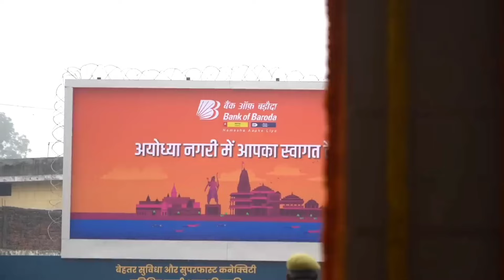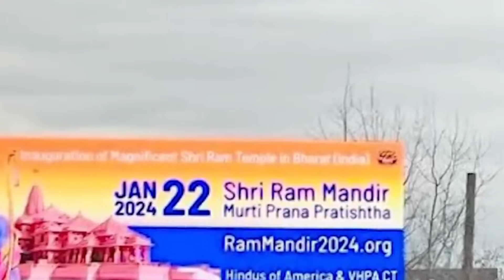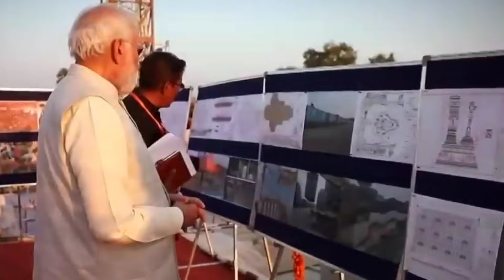मुस्लिम देशों में भी छाया अयोध्या राम रंग! american hindus rally to celebrate ayodhya's ram mandir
बाबरी मस्जिद के विध्वंश से लेकर राम मंदिर बनने तक मुसलमानो का एक तबका ऐसा भी है, जो आज भी बाबरी मस्जिद के गिरने और राम मंदिर बनने का गम बना रहा है। लेकिन ऐसे लोगों को आइना दिखा रहे हैं देश के वह मुसलमान जो राम नाम की आराधना भी कर रहे हैं। और राम मंदिर के बनने से खुश भी हैं। आपको बता दे की राम मंदिर के उद्घाटन के लिए कोई लाखों रुपए का दान दे रहा है।

From the demolition of Babri Masjid to the construction of Ram Mandir, there is a section of Muslims who are still grieving the demolition of Babri Masjid and the construction of Ram Mandir.  But those Muslims of the country are showing the mirror to such people who are also worshiping the name of Ram.  And are also happy with the construction of Ram temple. Let us tell you that someone is donating lakhs of rupees for the inauguration of Ram temple.